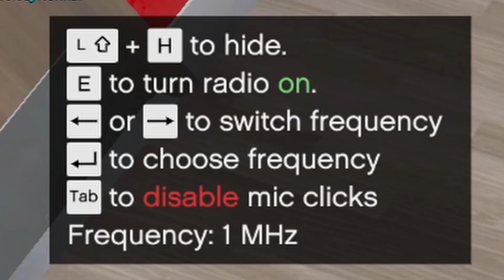GTA 5 - MAY MANG-IIWAN!? (bagong pamilya part 4) - Billionaire CIty RP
JAY GTA 5 ROLEPLAY
FUNNY / LOVE
Billionaire city